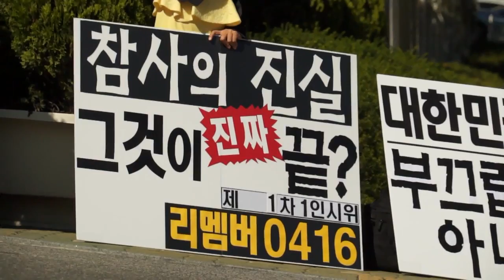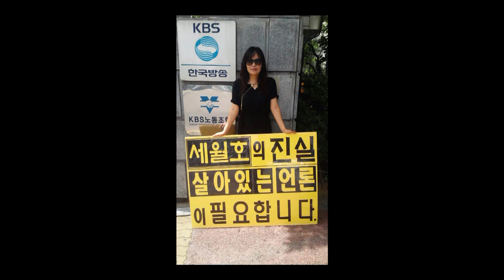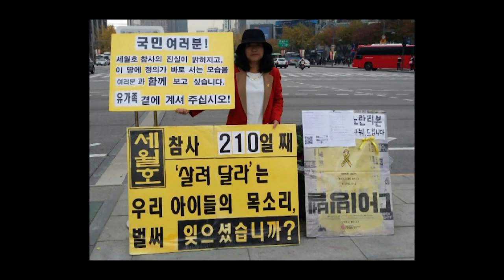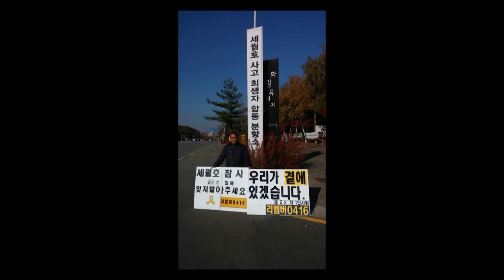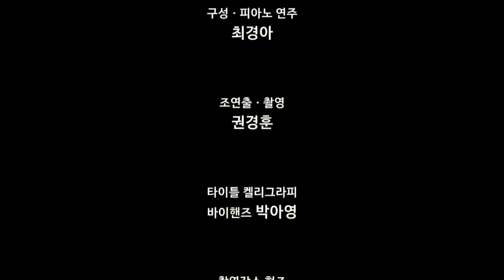[단편다큐] 기억하라 0416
"다시는 이 땅에 이런 아픔이 되풀이되지 않기를 바라며 손팻말을 듭니다."
세월호를 기억하는 사람들이 1인 시위를 하는 모임,
"리멤버0416" 이라는 커뮤니티가 있습니다.
그분들의 활동을 취재하여 완성한 10여분짜리 단편 다큐를 공개합니다.
보시고 주위에 많이 알려주시길 부탁드립니다.